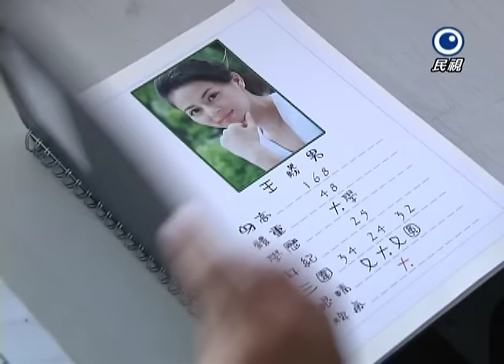新兵日記 Rookies' Diary Ep 13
這是一個發生在一班菜鳥新兵入伍上成功嶺 ，與一個對自己要求甚嚴的少尉排長的故事.

少尉排長孫安邦以第一名優秀成績自陸軍官校畢業，他明明具備進軍西點軍校的實力，卻自願選擇到成功嶺 訓練新兵，只因為他看不慣現在軍中的人性化管理，養出一群抗壓性超低的草莓兵，所以他決心為國家盡一己之力，以鐵腕政策好好來鍛鍊新兵一番.

        連長丁浩在安邦的身上，似乎看見了自己過去的影子。當年他訓練新兵時也同樣嚴格，同樣鐵面無私，但卻因為管教不當發生意外，讓他多年來榮昇不上，使自己成為全國最老的連長。熱血的孫安邦，是否能喚醒丁浩昔日的澎湃熱情？

        除了連長和排長，新訓中心最美麗的士官督導長王勝男，名其符實，不讓鬚眉，她會如何用不輸男人的堅毅和體能，讓所有班兵心服口服？

        羅剛和安邦是兄弟關係，很巧合也在成功嶺受訓。他的個性桀驁不馴，與安邦又有解不開的心結，兩人在成功嶺 上狹路相逢，到底會發生多少火爆衝突？在下級必須服從上級，最重倫理的軍中，羅剛到底要如何自處？

        自我感覺超級良好，個性又四海豪氣的台客帥哥楊海生，伙同他從小到大最要好的麻吉好友林博文同時入伍。兩人一動一靜，會在成功嶺 上如何互相扶持？林博文因為當兵，最愛的女友田欣竟發生兵變，痛不欲生的博文要如何走出情關？同梯弟兄又會如何義氣相挺？

        天兵一號賴虎，雖然外形壯碩，名字罷氣十足，但卻是個本性懦弱、膽小如鼠的紙老虎。他被黑社會教父老爸把他送入軍中改造，是否能脫胎換骨，蛻變為鐵錚錚的男子漢？

天兵二號吳勇，愛唱歌跳街舞，是個瘋狂愛當兵的原住民，他最喜歡看報告班長電影，所以入伍當兵前，早就照電影情節做足功課與萬全準備，那知到了部隊才發現，真實的當兵生活好像和電影不大一樣.

       天兵三號葉大同，一講話就結巴，卻擁有驚人的口技才華。當眾新兵巴不得放假出營，到福利社把妹吃喝玩樂時，為什麼大同卻寧可待在成功嶺受訓？他到底有什麼特殊的背景身份？

        蔡浩志，在結婚當天居然逃婚跑去當兵，氣得父親大發雷霆，表示會客日一定要他如期和未婚妻完婚。浩志真的會創下紀錄，在成功嶺 當新郎嗎？

        邱有順，滿腦子想撈錢的山寨版達人，他的滑頭個性，是否會在軍紀如山的新訓中心被徹底改變？

       個性斯文的法律系畢業生石俊，一心嚮往要當職業軍人，每晚都會把訓練的點點滴滴詳實紀錄在日記裏，為什麼他的軍人夢會充滿波折？

       來自四面八方的班兵，有緣同聚一堂，共同體驗睡大通舖、吃大鍋飯、患難與共的當兵生活，他們會得到多少成長？體會多少難得經驗？並留下多少珍貴的回憶？